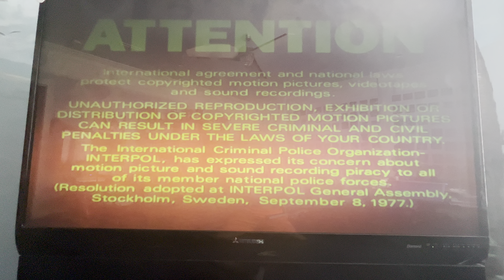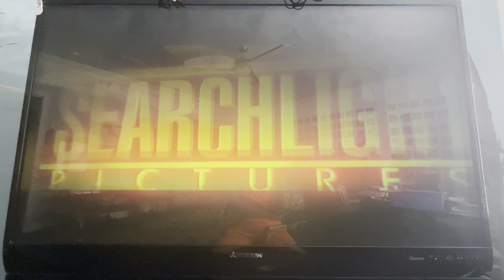Opening to Shooting Fish 1998 DVD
1. FBI Warning screen
2. Attention screen
3. DVD menu
4. 20th Century Fox Home Entertainment logo
5. Fox Searchlight Pictures logo